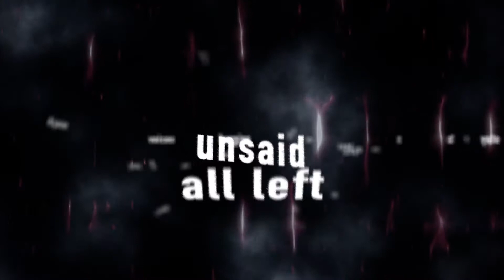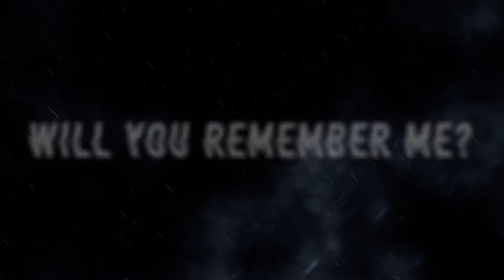The Birthday Massacre - Remember me (Lyrics Video)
Lyrics video made for my Advanced After Effects class.

Artist: The Birthday Massacre
Song: Remember Me
Album: Walking with Strangers